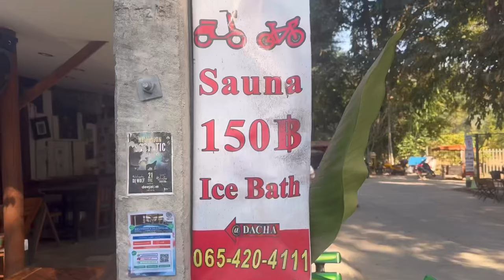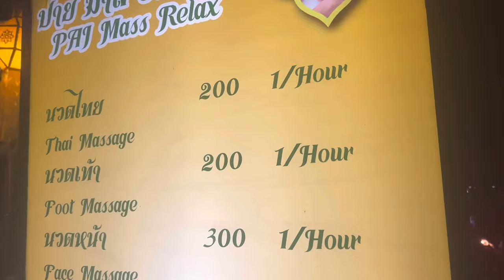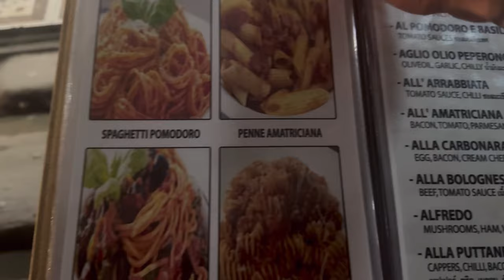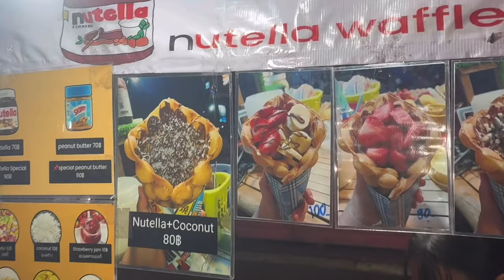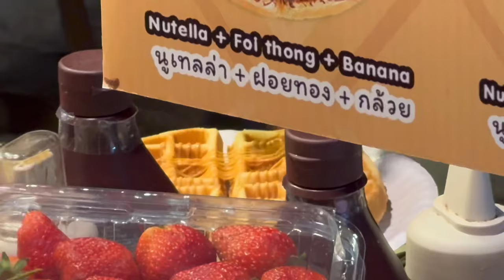Day in the Life of Pai Thailand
Pai Thailand is magical. I’m blessed to share these experiences with y’all and I hope y’all get to visit this special place and I’m ready to be back.